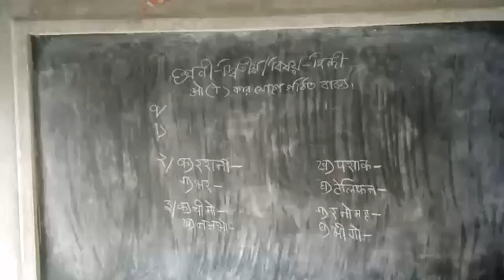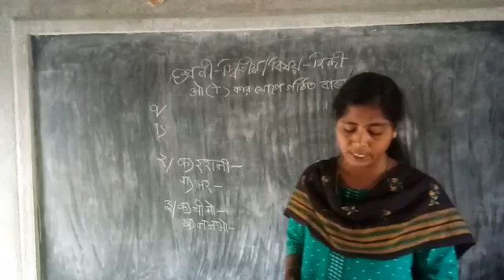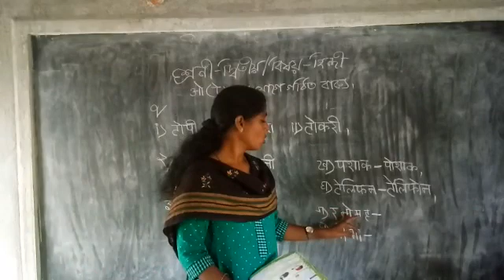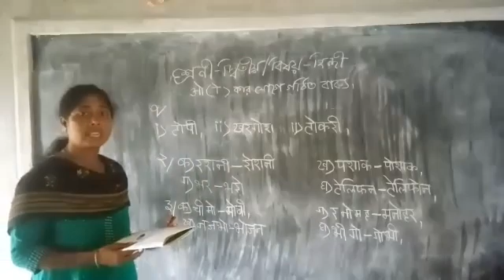🌼দ্বিতীয় শ্রেনীর হিন্দি🌼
💐औ কার যোগে গঠিত বাক্য 🍃ও 🌷অনুশীলনীর প্রশ্ন উত্তর ☄